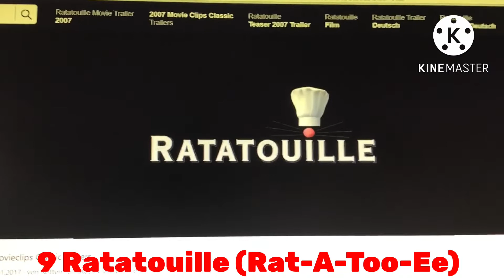Top 12 Animated Movies Trailer Logos